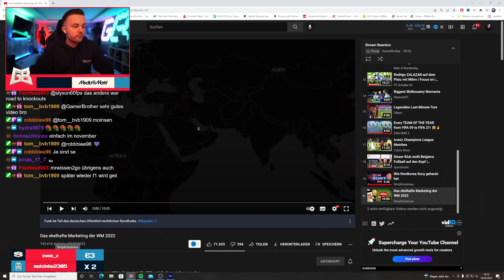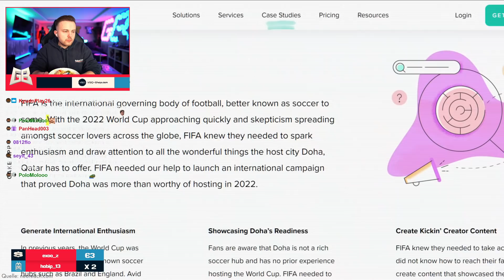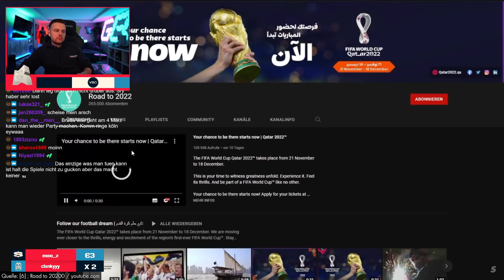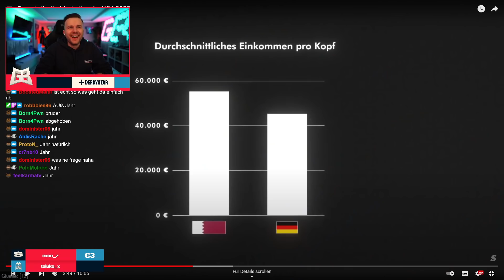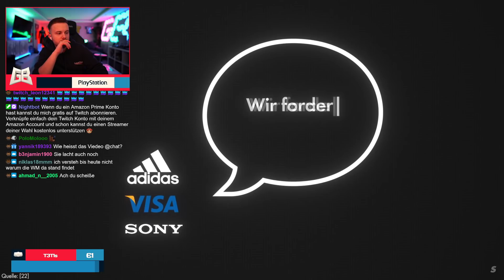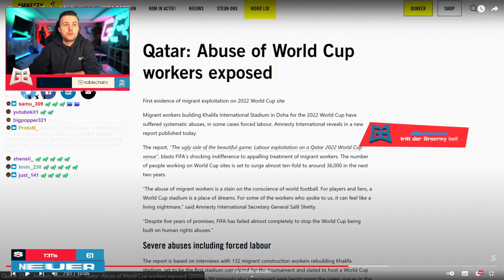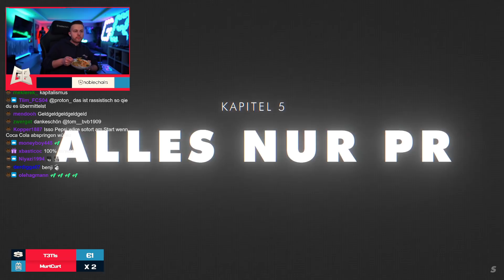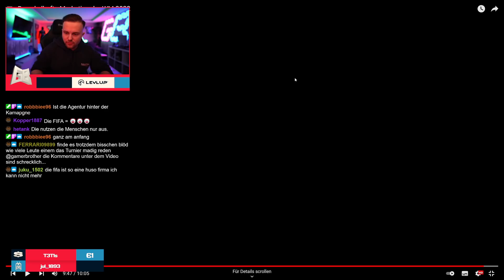GamerBrother REAGIERT auf DAS EKELHAFTE MARKETING der WM 2022 😳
Playlisten:
Impressum:
Simon Schildgen
C/O Fairplay-Management GmbH
Schauenburgerstraße 116
24118 Kiel